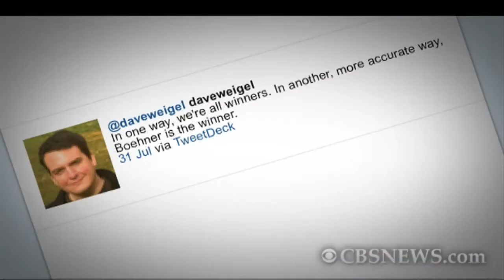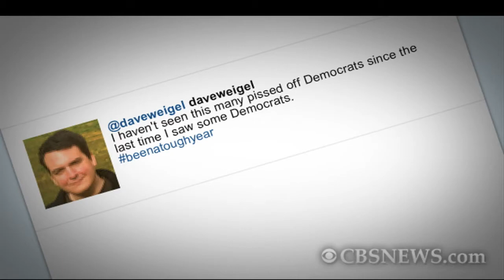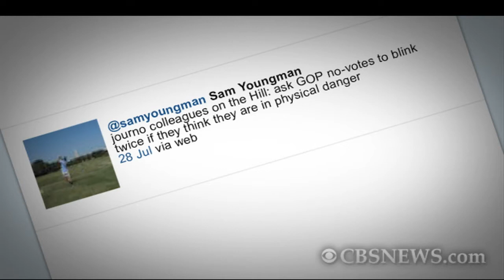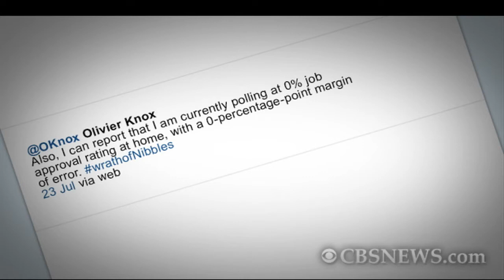Tweeting your way through the debt debate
Sam Youngman of The Hill, David Weigel of Slate.com and Olivier Knox of Agence France Presse used twitter as an outlet during the debt debate, to maintain their sanity. Washington Unplugged takes a look at the funny, raunchy, and outrageous tweets.